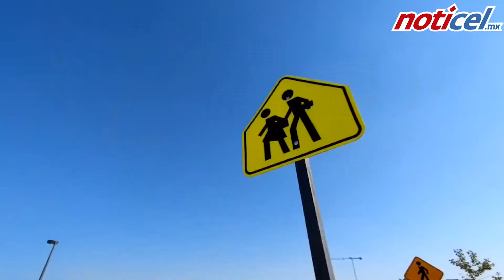Presentan Guadalajara y Zapopan BiciEscuela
Los alcaldes de Guadalajara y Zapopan Pablo Lemus y Juan José Frangie encabezaron la presentación del programa “BiciEscuela amigable para las infancias”, en la Glorieta La Normal.

La BiciEscuela consta de dos secciones. La primera sección estará destinada para que las niñas y niños practiquen ejercicios de coordinación, sorteo de obstáculos y destrezas, que ayuden a darles mayor seguridad.

La segunda sección es un circuito que representa las calles en la ciudad con señalamientos, límites de velocidad y pasos peatonales.

La BiciEscuela de la Glorieta La Normal estará dirigida para niñas y niños de 6 a 12 años.